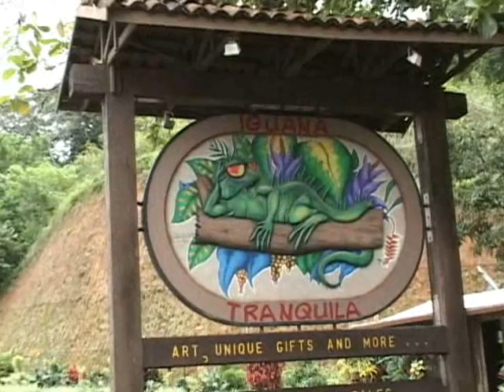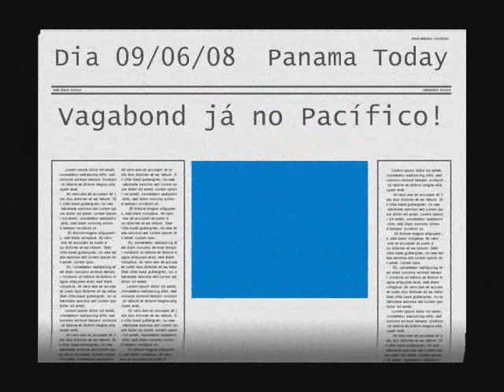Vagabond - Costa Rica - part II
Vagabond crew at Costa Rica - part II.